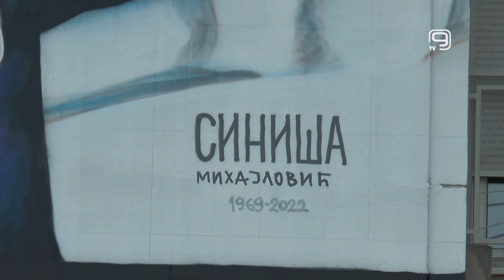TV KANAL 9, NOVI SAD: MURAL SINIŠI MIHAJLOVIĆU NA LIMANU 2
Novi Sad je dobio novi mural na Limanu 2, posvećen legendi srpskog fudbala, Siniši Mihajloviću, koji je juče obišao i gradonačelnik Milan Đurić.